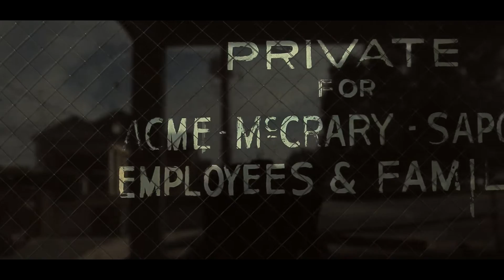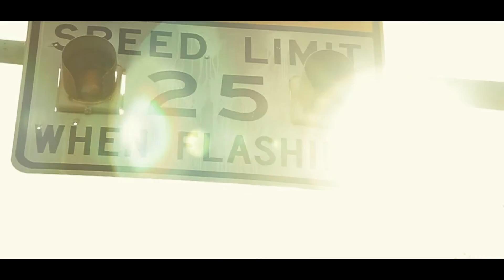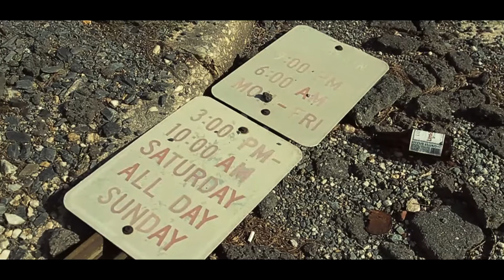Trapbo' Chad - All Over (Feat. Hotshot) [Official Music Video]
Song: All Over (Feat. Hotshot)
Prod by: Kevo Beats I Shot by: Medley Films